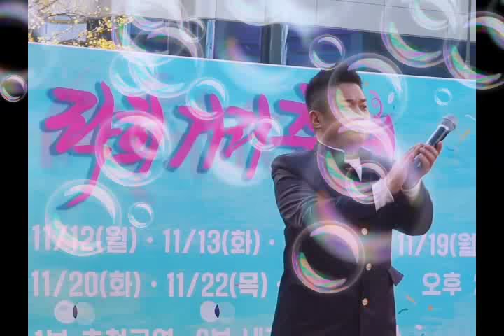가수/현수/고향역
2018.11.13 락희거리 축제